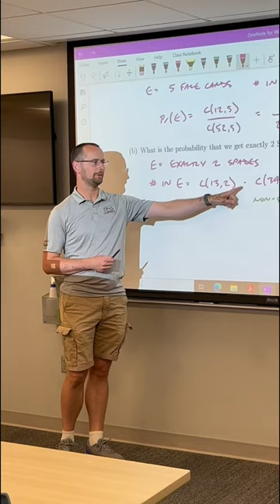Meet Dr. B From The Math Department!